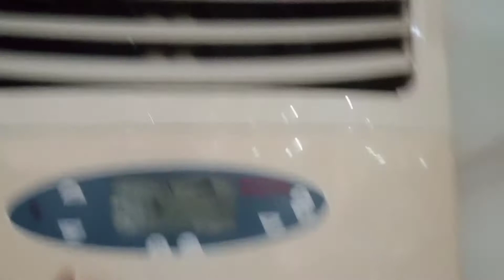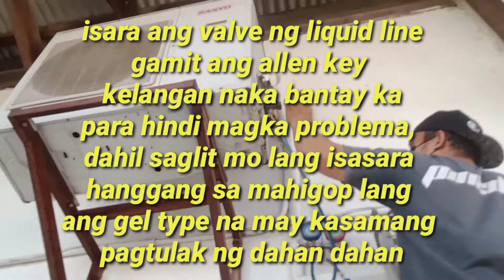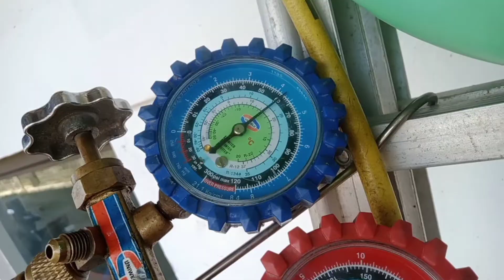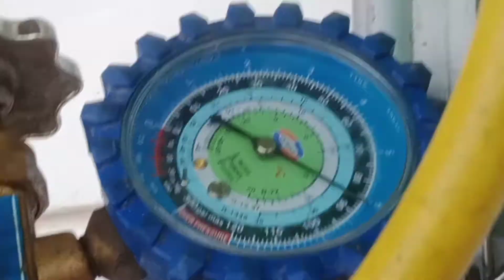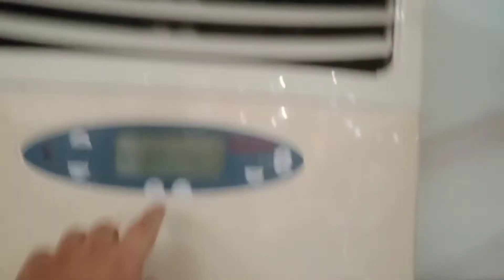Sanyo Aircon Split type Floor Mounted 3Tr. Non Inverter Repair Using Aircon Leak freeze